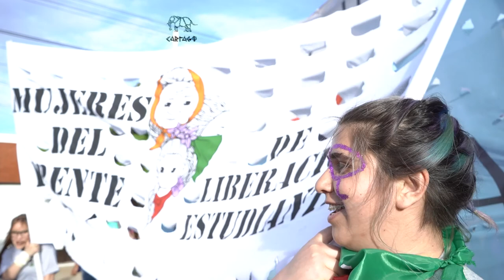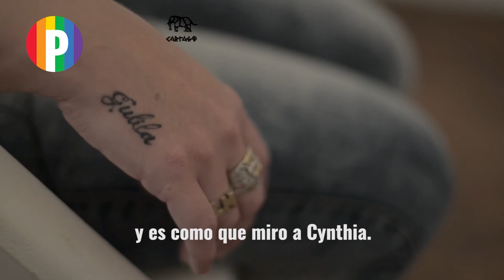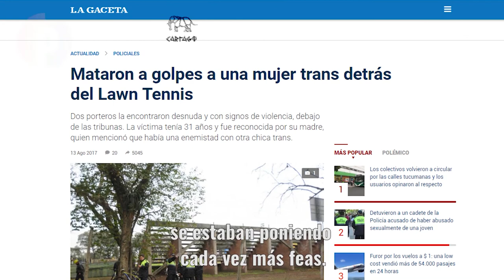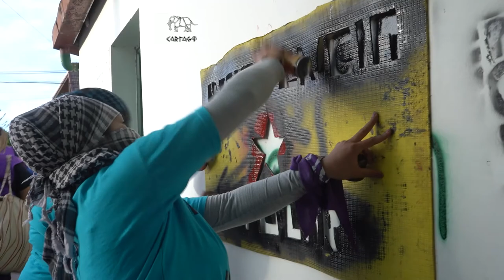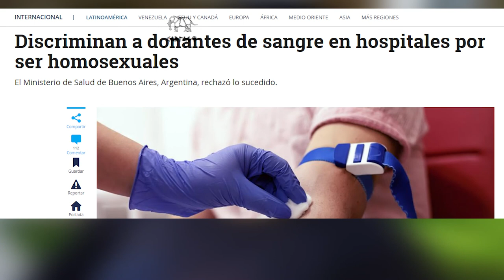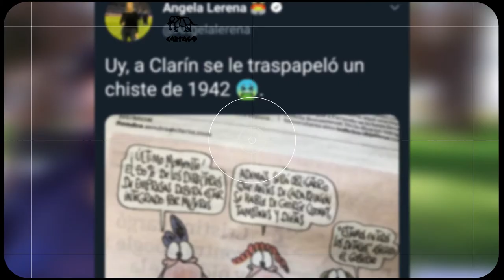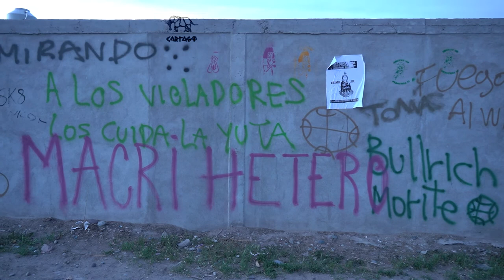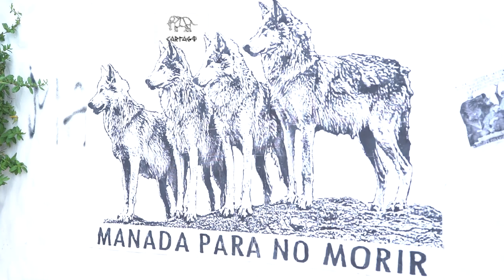Neuquen La Lucha por el cupo laboral trans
Charlamos con Mico, del Movimiento Evita
Las personas travestis, transexuales y transgénero de Argentina se encuentran entre las poblaciones más vulneradas históricamente del país, por lo que padecen persecución, exclusión y marginación sistemáticas, lo cual les genera enormes dificultades para el acceso a la igualdad de oportunidades y de trato y al efectivo goce de sus derechos humanos